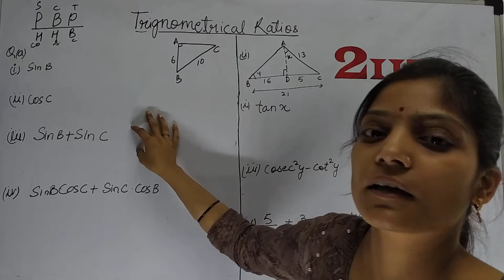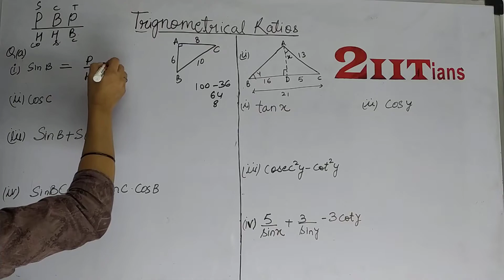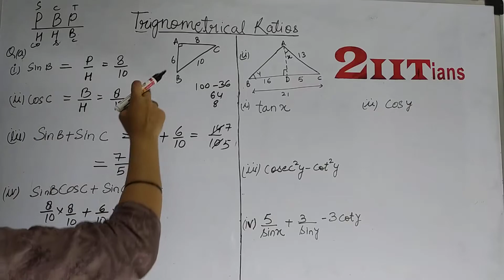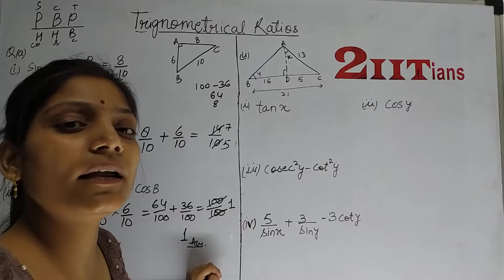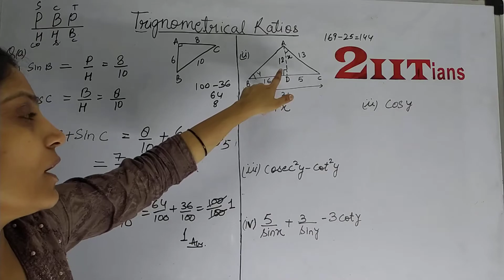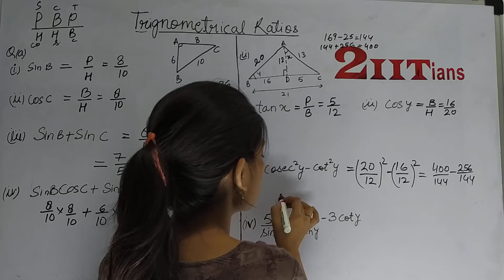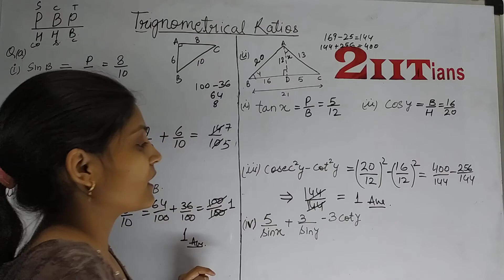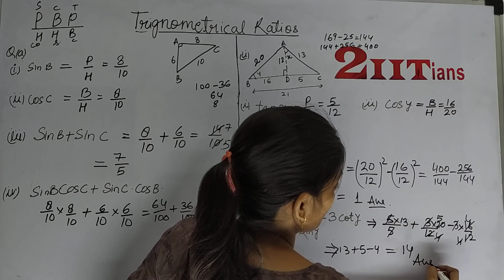Trigonometrical Ratios Ex 17 Q2 Class 9 Maths ICSE ML Aggarwal Solutions